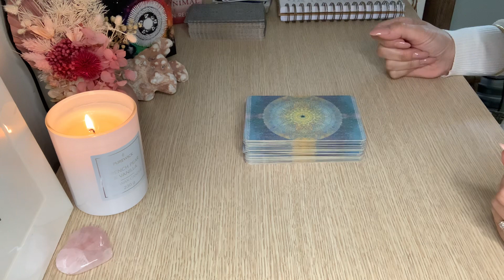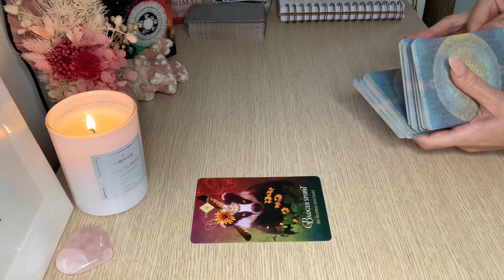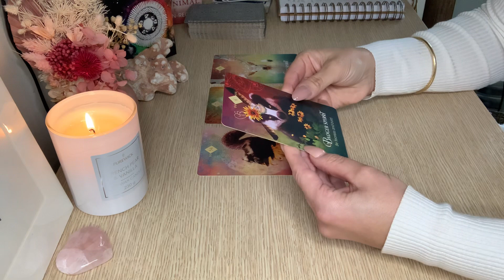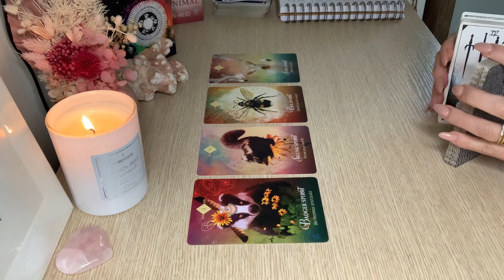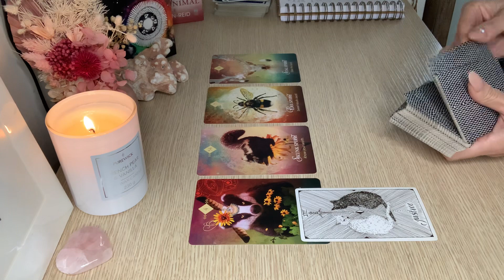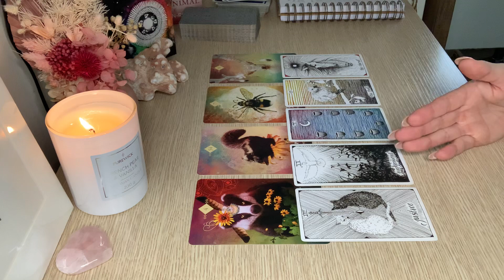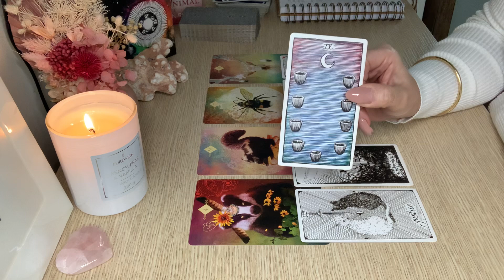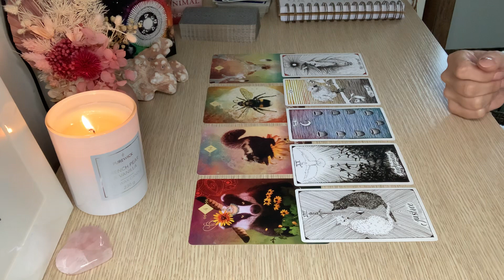AQUARIUS 🔥What does this person want to say …. June 2022. Love tarot